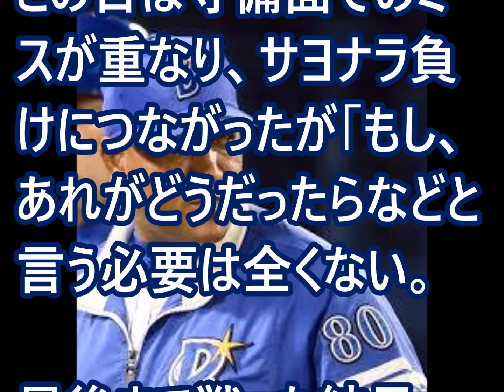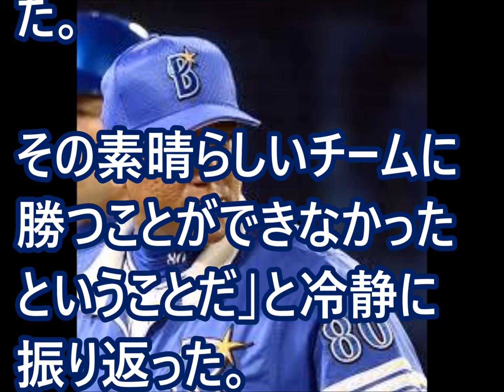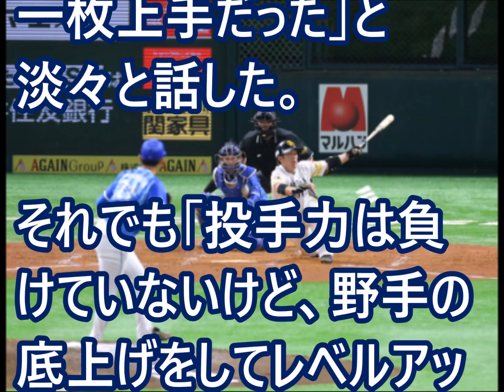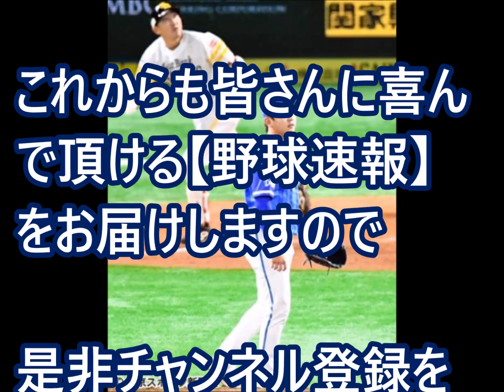横浜 ラミレス監督 試合終了後本音の裏を語る！延長11回、併殺を取れなかったDeNAの守備～2017日本シリーズ第6戦【速報！】野球マニア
横浜 ラミレス監督 試合終了後本音の裏を語る！延長11回、併殺を取れなかったDeNAの守備～2017日本シリーズ第6戦

この続きは動画で・・・

またこの動画を見てご意見やご感想をコメント下さいね。
みんなで語り合いましょう！！

【関連動画・オススメ動画】

【速報！】芸能界裏ネタ情報センター
芸能界、有名人、アイドル、スポーツ選手の噂やスキャンダル、

延長11回、併殺を取れなかったDeNAの守備～2017日本シリーズ第6戦

日本シリーズ第6戦 パブリックビューイングの様子 横浜DeNAベイスターズ

横浜DeNAベイスターズVS福岡ソフトバンクホークス 日本シリーズ第５戦 　 　 1回裏 WANIMA ともに〜勝利の輝き〜桑原応援歌

【BS1副音声】20171104　横浜DeNAﾍﾞｲｽﾀｰｽﾞ　11回表　攻めまくれ　【SMBC日本シリーズ2017･第6戦】

横浜dena cs
横浜dena ベイスターズ
横浜dena ラミレス
横浜dena ソフトバンク
横浜dena サヨナラ
横浜dena 2017
横浜dena 筒香
横浜dena パブリックビューイング
横浜dena ホームラン
横浜dena 日本シリーズ